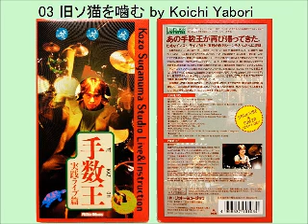03 旧ソ猫を噛む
Koichi Yabori (g), Hiroyuki Yagi (sax), Masatoshi Mizuno (b), Kozo Suganuma (ds), Tatsuya Nishiwaki (kb), Akikazu Nakamura (shakuhachi)